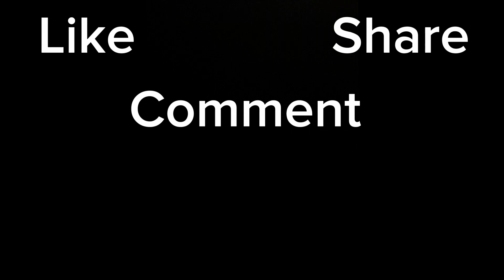13 December 2023